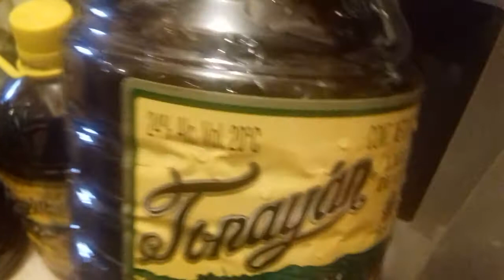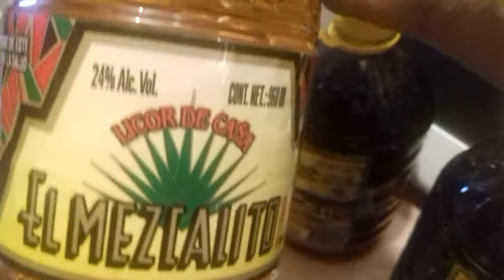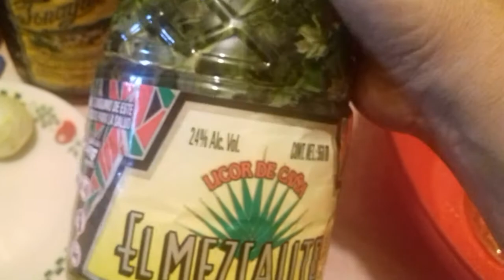repelente de zancudos (con geranio oloroso citronela)🌿 y mezcalito🏡🙈🙊🐒🌞💪👀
Con mezcalito(licor de caña) ,clabo, cascara de limon y citronela. Tambien sirve para Dolores x cansancio 🇲🇽👍😙🌹❤️